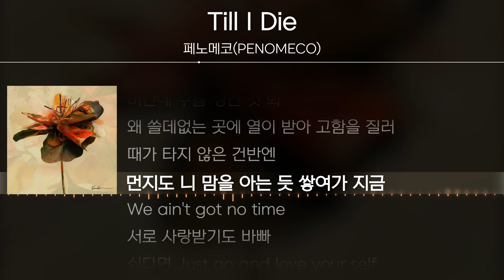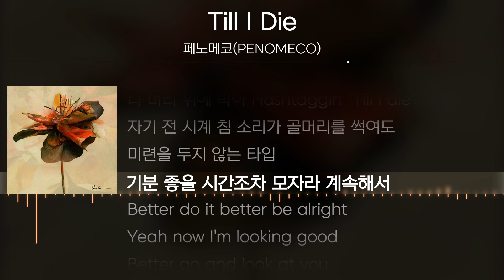페노메코(PENOMECO) - Till I Die [ Lyrics / 가사 ]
|    Title    | Till I Die
|   Artist   | 페노메코(PENOMECO)
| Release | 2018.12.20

작사 페노메코(PENOMECO)
작곡 Made By Me, 페노메코(PENOMECO)
편곡 Made By Me

✔ Timeline